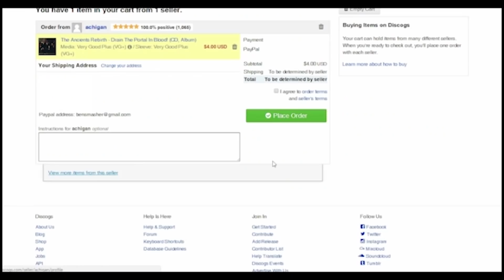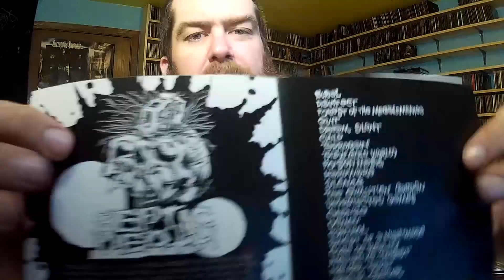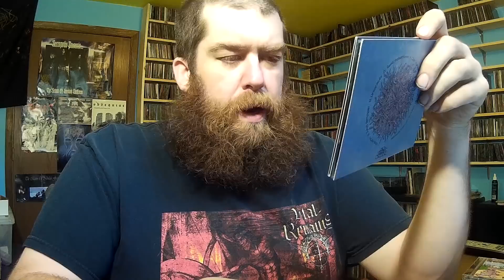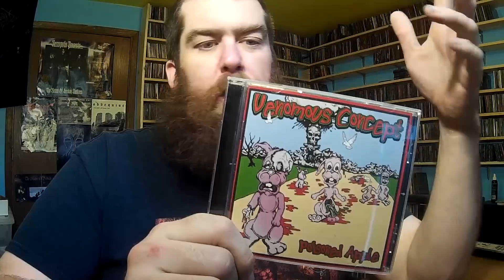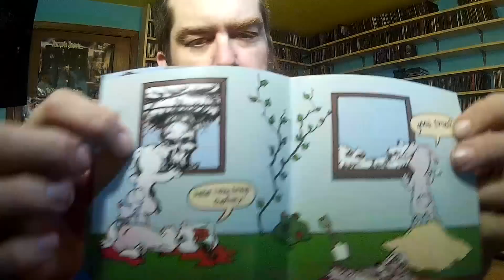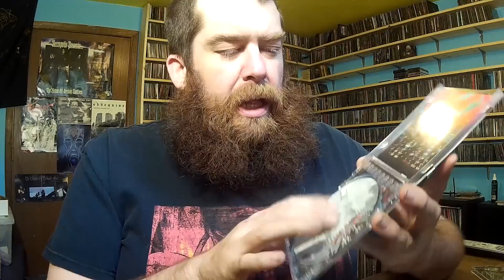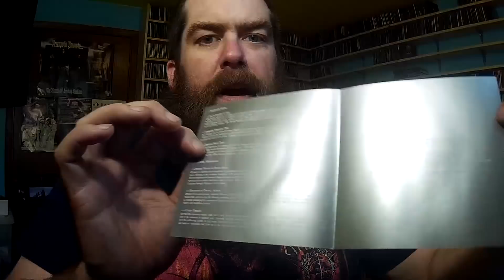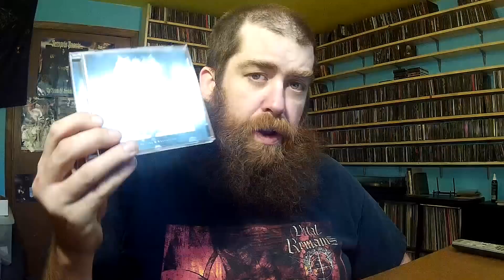4 Albums Reviewed Episode 6